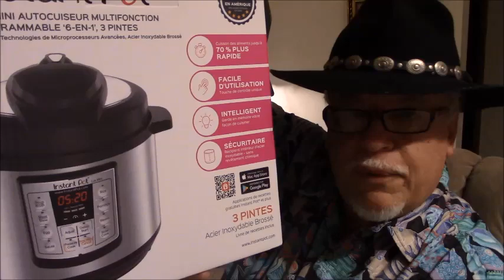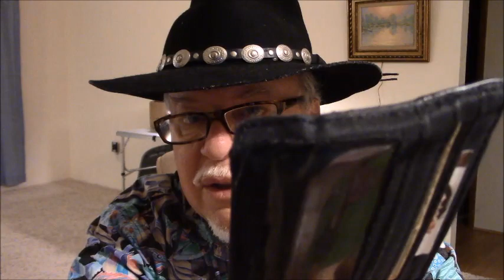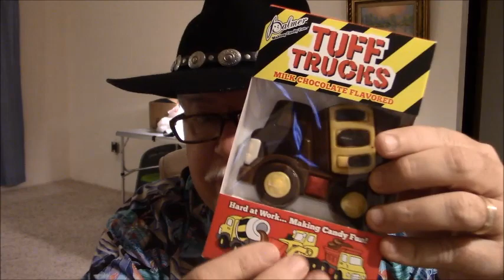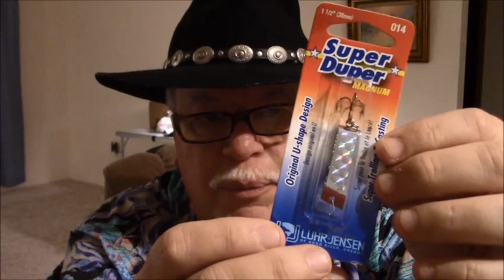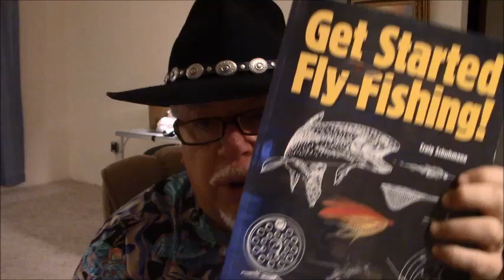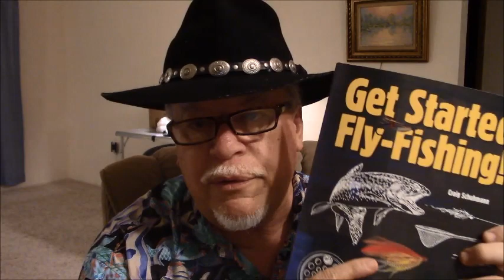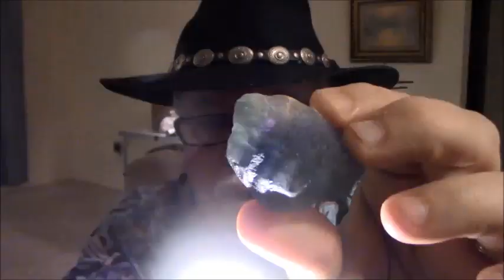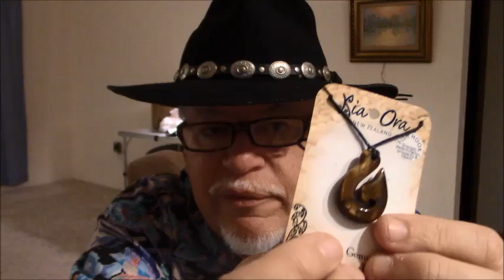Christmas Gifts, ASMR, soft spoken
Show and tell ramble about Christmas gifts, relaxing, soft spoken.